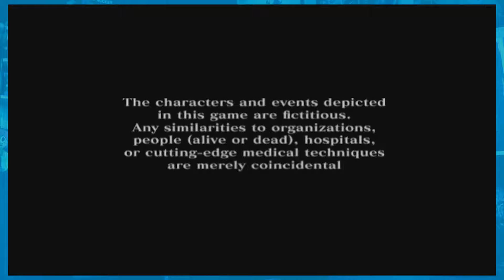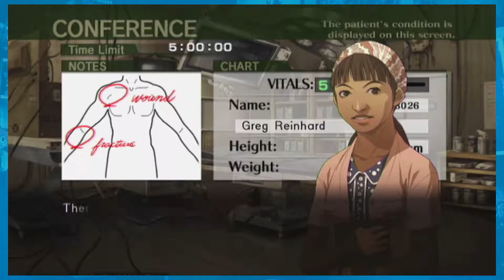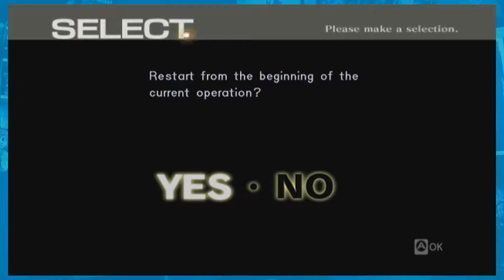Trauma Center New Blood: Wormhole Doctor - Part 1